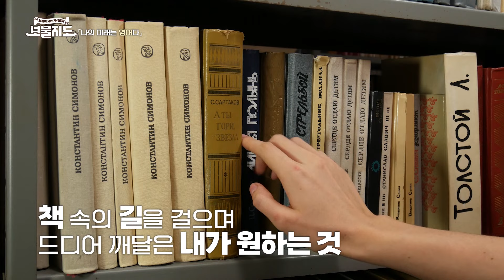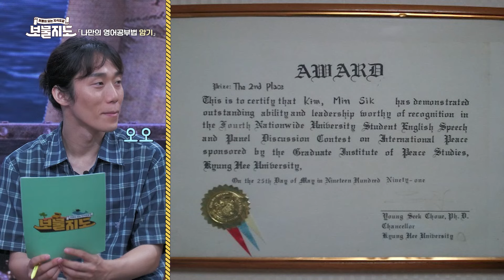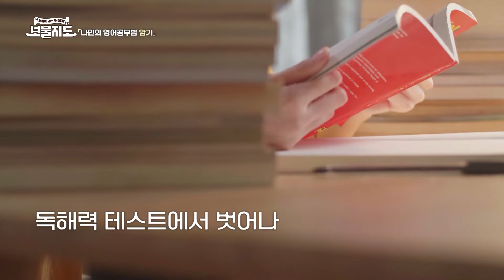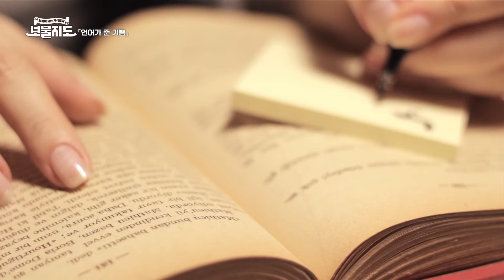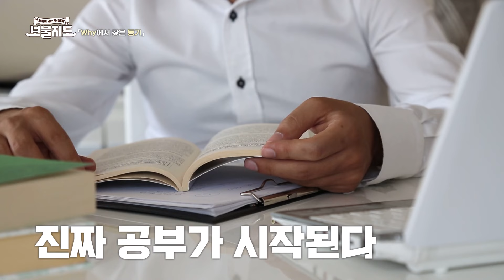[보물지도] EP01. 6개월만에 인서울?! '이것'이 있었다! l 영어 성적 D+에서 회화 A+ 만든 꿀팁 l 세명대 특임교수 김민식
사회 각 분야의 전문가들이 전하는 ✨보물같은 이야기들✨
지식의 충만함과 함께 삶의 지혜를 얻어보자!
보물이 되는 지식도감, 보물지도🗺